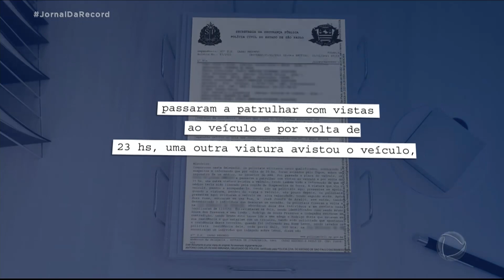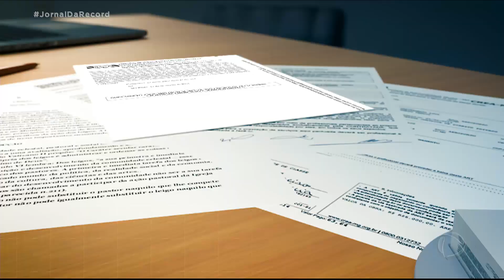Irmãos são soltos em SP depois de mais de um mês presos injustamente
Depois de mais de um mês na cadeia, dois irmãos foram libertados depois de terem sido acusados injustamente de um sequestro relâmpago. Eles foram abordados pela polícia enquanto o crime ainda acontecia, mas mesmo diante de tamanha incoerência, eles foram presos.